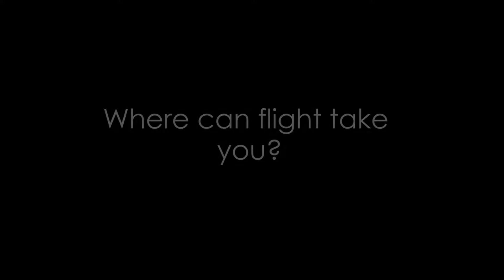FPVGame Trailer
FPVGame Trailer by 4Front Limited Company

Brands included:
- Dinogy
- Cobra Motors
- Aikon Electronics
- RuGG-e Frames
- Matek Systems
- Runcam
- HQProp
- Accessories

Piloted by Matteo Strada aka MStreet (Team FPVGame Italia)
Clip produced by Maja Zeljka Rac (4Front)